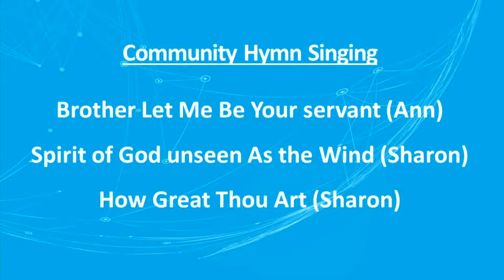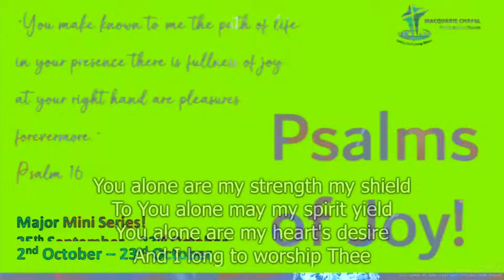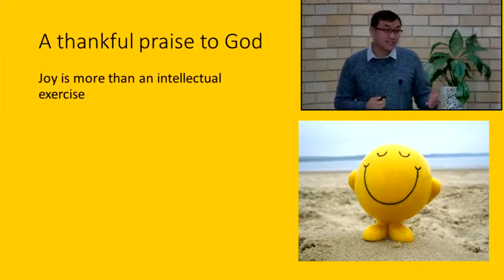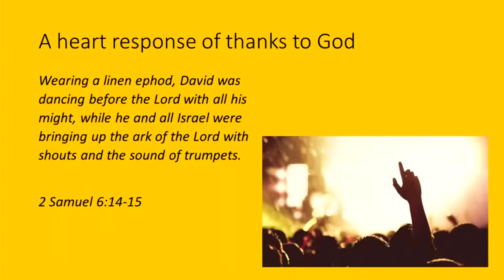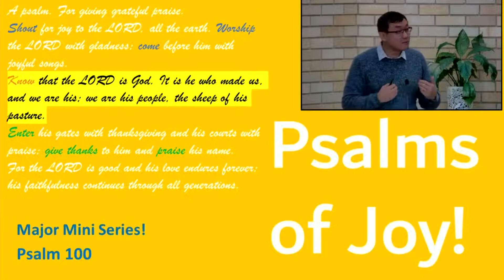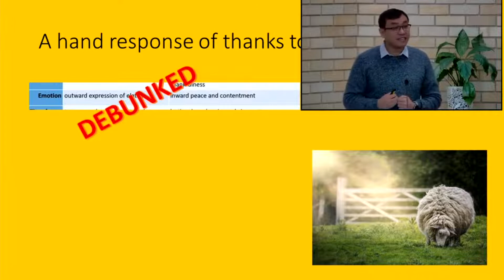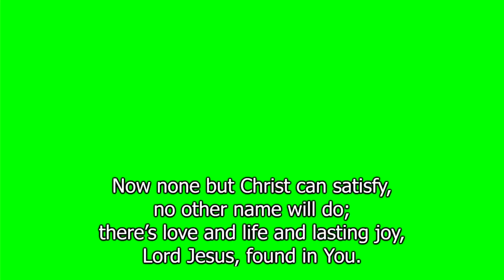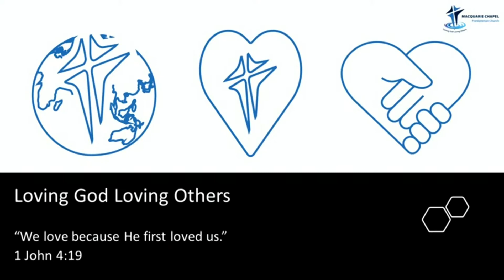MacChap - 8:30am Service - 16th October 2022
MacChap - 8:30am Service - 16th October 2022 - Normalised